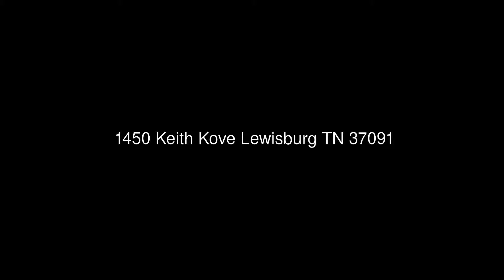1450 Keith Kove Lewisburg TN 37091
RE/MAX Elite
278 Franklin Road, Suite 190